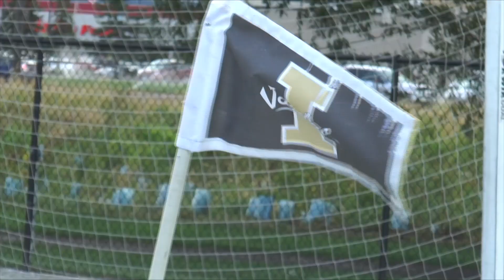Inside the Vandals Segment 3 - Women's Soccer and Vandal Connections - 9.4.14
Ryan Pavel talks about the beginning of the season match-ups vs. Eastern Washington University and Gonzaga University for Idaho Women's Soccer. Nick Dimico takes us on campus for Sean Astin's welcoming to the new Vandals. Sarah Jacobsen talks about some of the things it takes for being a walk-on athlete.